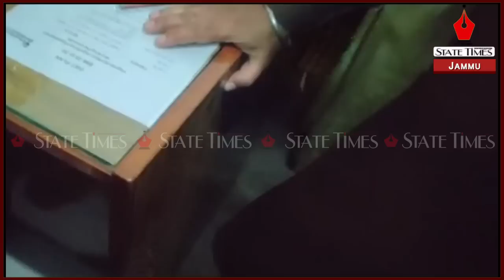Suvidha Nursing Home registration must be cancelled, Dr. Amita be booked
Suvidha Nursing Home registration must be cancelled, Dr. Amita be booked for playing with lives of newborn babies, demands family